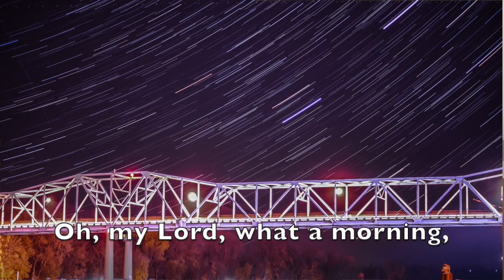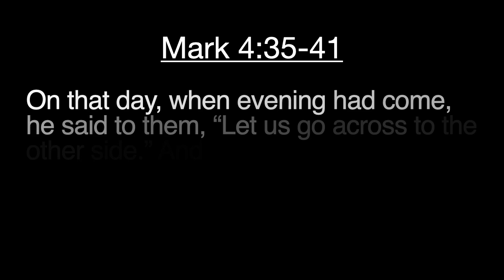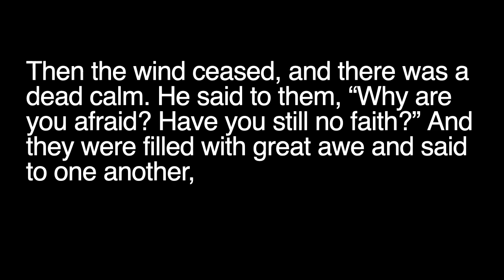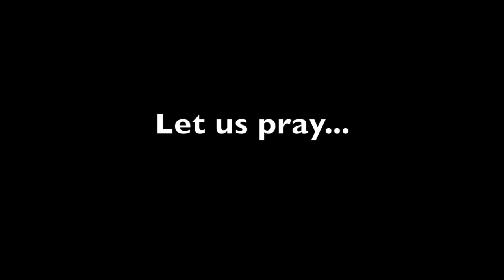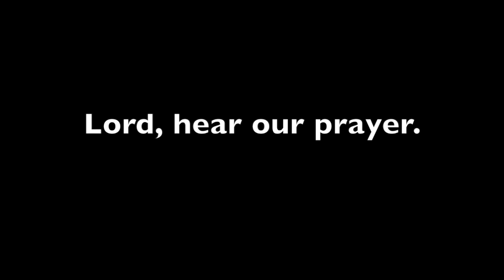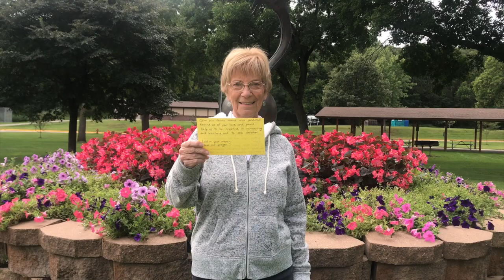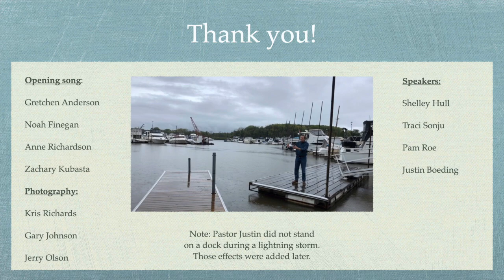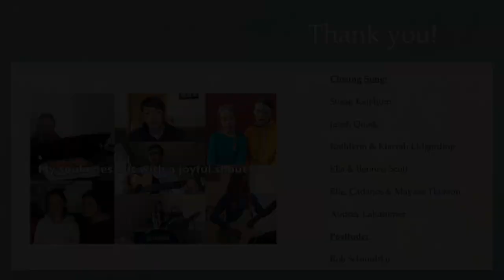Worship for September 13th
Join us for a new worship series: Strength in the Storm. For this week's worship, we read Mark 4, the story of Jesus asleep in the boat during the storm.